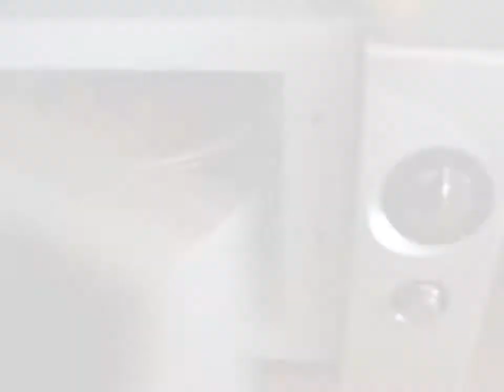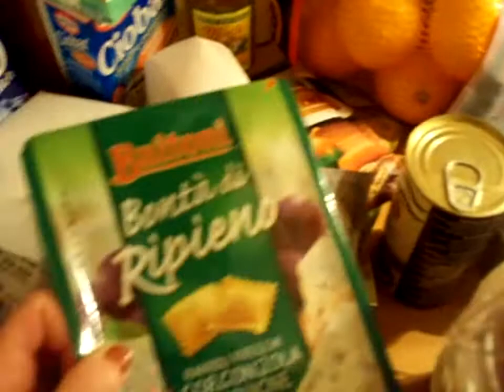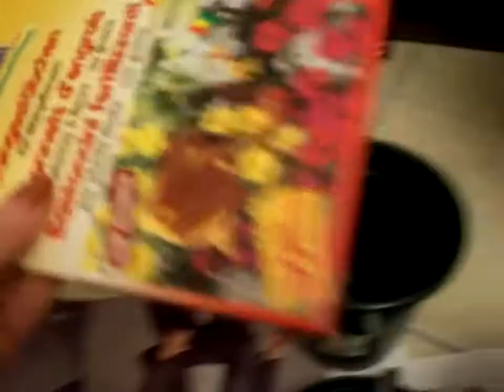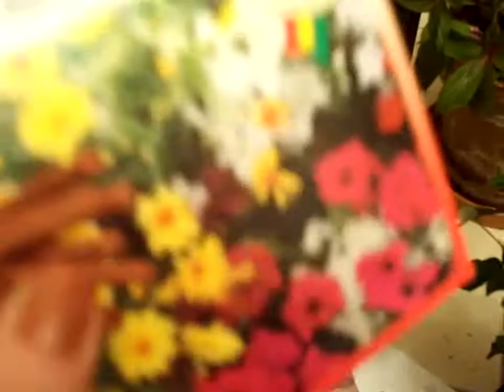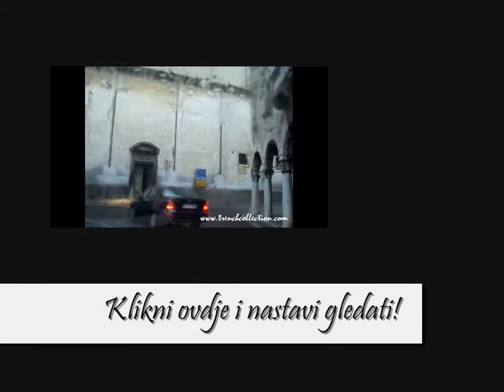VLOG: Bozicna vecera sa kolegama u Italiji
♥ LOOKBOOK:
lookbook.nu/soniaverardo